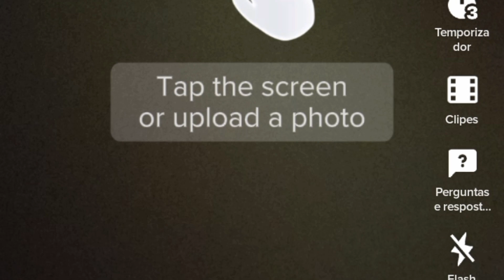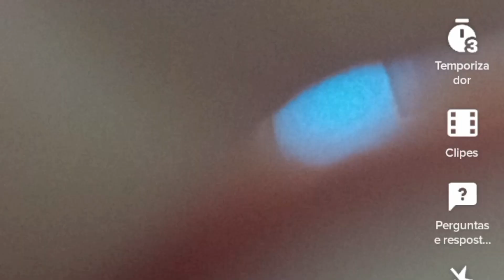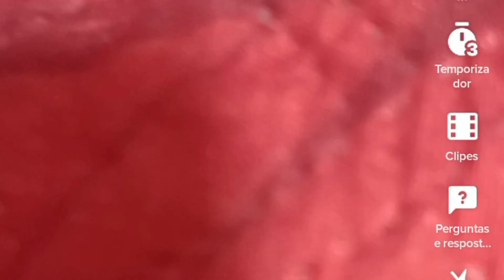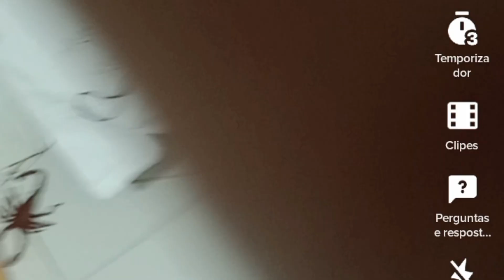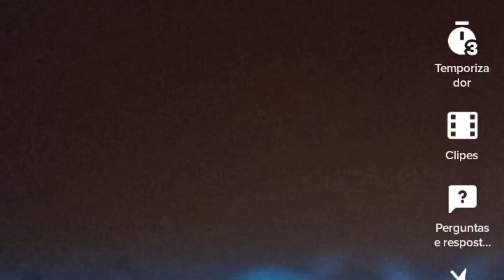TRANFORMEI TRIÁSSICOS EM ANIME 😳🤨